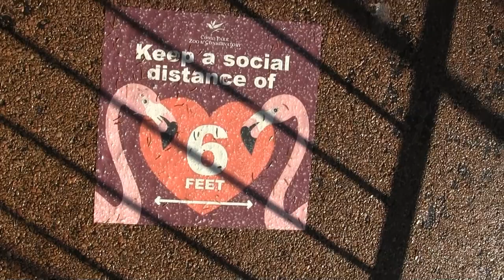COMO ZOO (2020)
For some reason this film of Como Zoo from 2020 never made it on here...so...HERE IT IS!!